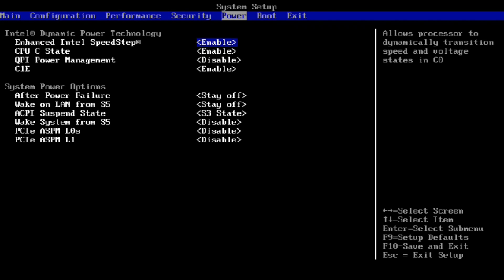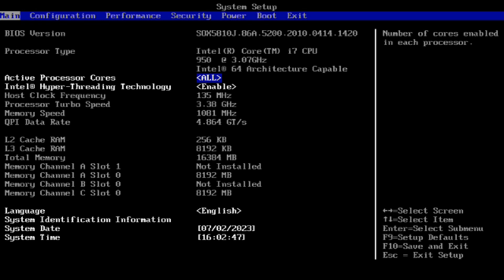PLACA MAE intel DESKTOP BOARD, ISSO QUE É UMA PLACA MAE DE RESPEITO!!!